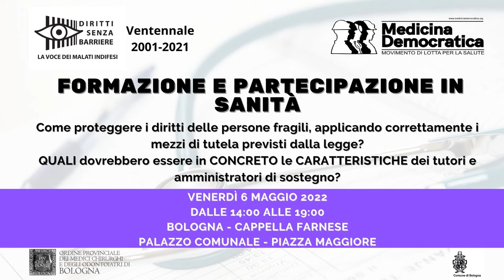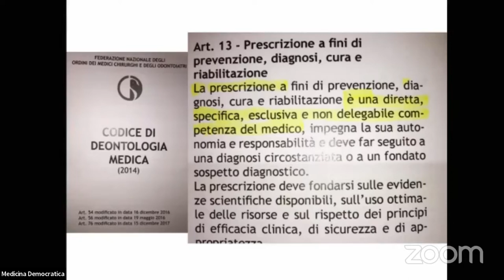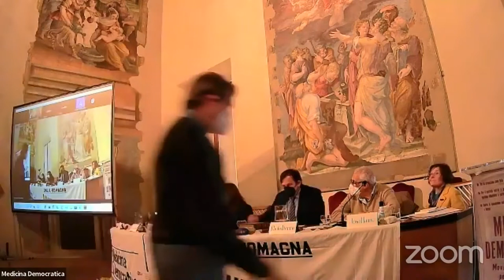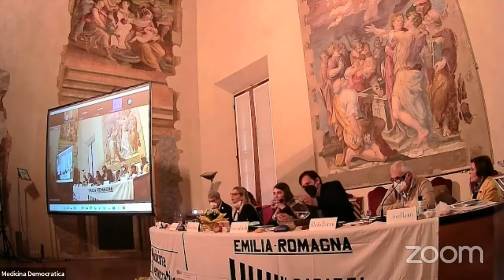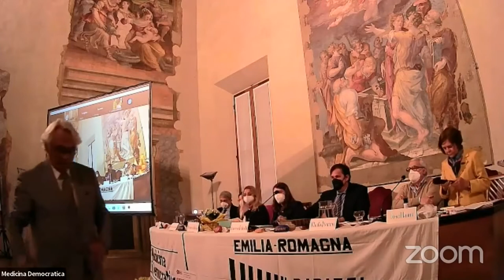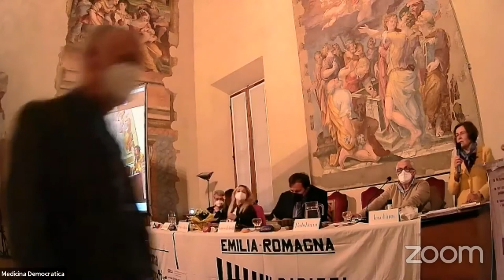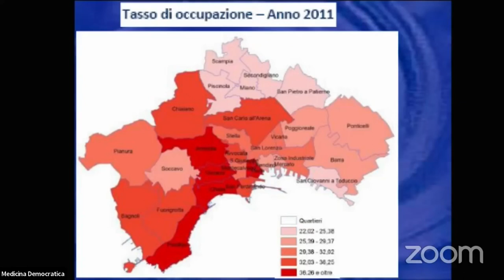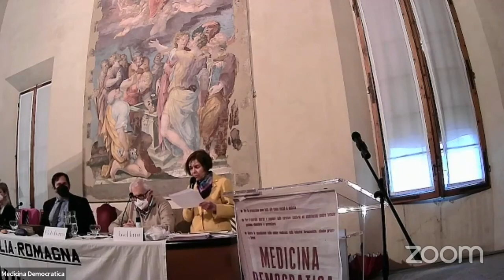Formazione e partecipazione in sanità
Formazione e partecipazione in sanità - 6 maggio 2022 - Bologna - Cappella Farnese
Come proteggere i diritti delle persone fragili, applicando correttamente i mezzi di tutela previsti dalla legge?
QUALI dovrebbero essere in CONCRETO le CARATTERISTICHE dei tutori e amministratori di sostegno?

00:00:00 Introduzione
Bruna Bellotti – Presidente Associazione Volontariato “Diritti Senza Barriere” (audio ambientale)
Antonio Muscolino – Medicina Democratica (audio ambientale - bassa qualità)

00:07:11 Saluto del Presidente dell’Ordine Provinciale dei Medici chirurghi e degli Odontoiatri di Bologna, Dott. Luigi Bagnoli (audio ambientale - bassa qualità)

INTERVENTI:
00:10:33 Dott. SALVATORE LUMIA (audio diretto - buona qualità)
Dirigente Medico – Chirurgia Generale e Chirurgia Toracica – Azienda Ospedaliera Universitaria di Bologna:
La formazione del medico.

00:42:54 Dott.ssa ESTER PASETTI (audio diretto - buona qualità)
Medico psichiatra – Responsabile SPDC di Piacenza:
Formazione del dirigente medico e sanitario. Esiste un solo modello possibile di organizzazione del lavoro? Le ricadute sulla cura.

00:58:45 Dott.ssa FRANCESCA FIRRAO (audio diretto- buona qualità)
Giudice tutelare IX sez. civile Tribunale di Torino:
Gli istituti a tutela delle persone con limitazioni della capacità di intendere e volere e/o di autonomia nell’espletamento delle funzioni della vita quotidiana, nello specifico la scelta tra l’istituto dell’interdizione e quello dell’amministrazione di sostegno in bilico tra esigenze di tutele e aspettative del soggetto fragile e delle persone coinvolte affettivamente.

01:19:48 Avv. CHIARA COLOMBINI (audio diretto - buona qualità)
Avvocato del Foro di Modena:
Il tutore e l’Amministratore di sostegno nella pratica sono davvero figure di tutela e di sostegno del tutelato e del beneficiario?

01:41:23 Avv. FRANCESCO TREBESCHI (audio diretto - buona qualità)
Avvocato del Foro di Brescia:
Il diritto diventa fragile per le persone fragili.
Il ruolo di tutori e ADS nella presa in carico e nella definizione della compartecipazione al costo dei servizi.

02:04:42 TESTIMONIANZE DA PARTE DI INVIATI E ASSOCIAZIONI (audio diretto - buona qualità)

03:15:57 Dott. PAOLO FIERRO (audio diretto - buona qualità)
Medico Ospedaliero, dipendente ASL Napoli 1, in pensione dal 2020:
L’esperienza della Consulta Popolare Salute e Sanità del comune di Napoli: Una storia di partecipazione democratica.

03:38:43 INTERVENTI DAL PUBBLICO (audio diretto - buona qualità)

04:16:12 REPLICHE E CONCLUSIONI (audio diretto - buona qualità)